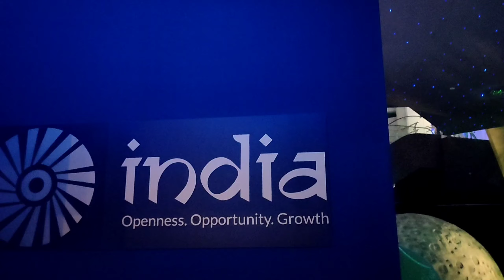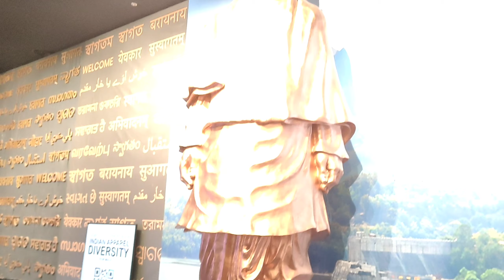Indian Pavilion expo 2020 dubai